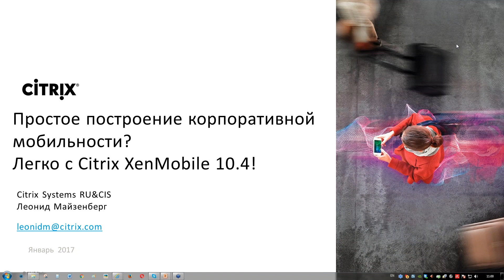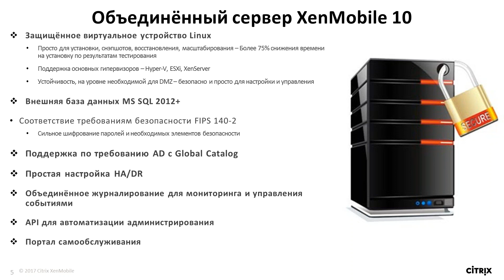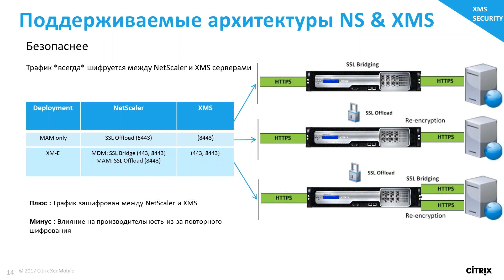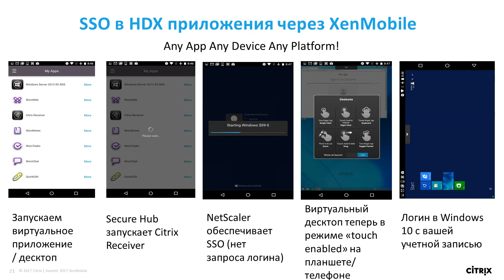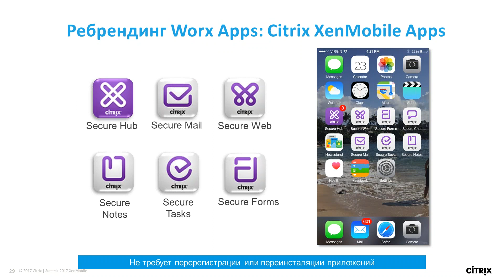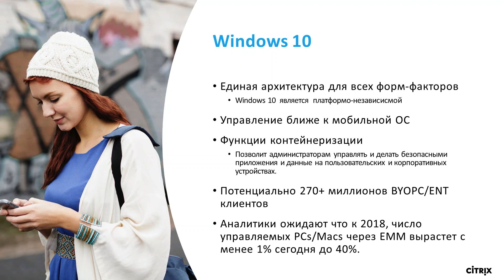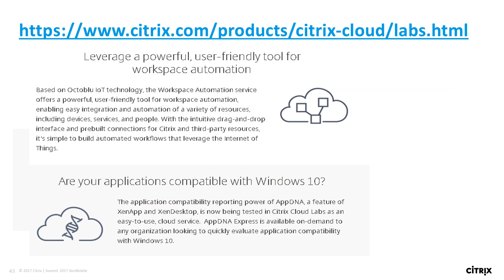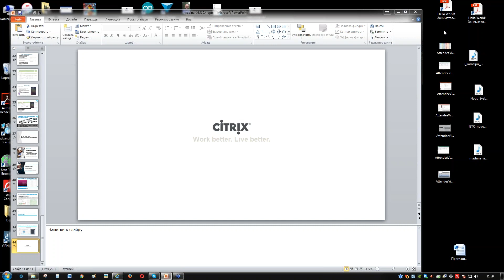Citrix XenMobile 10.4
Вебинар Citrix о решении по управлению мобильностью XenMobile. Дата: 01 февраля 2017